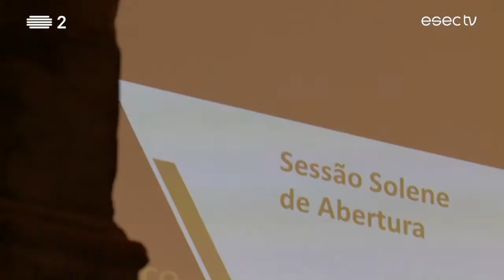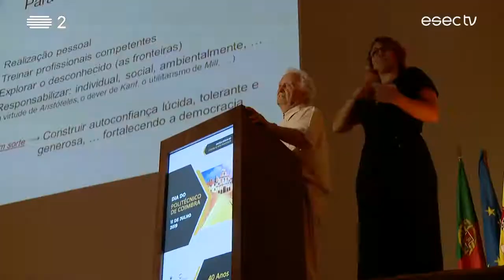Dia do Politécnico de Coimbra | 2019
O Dia do Politécnico de Coimbra marca o aniversário da instituição, um dia repleto de celebrações, balanços e homenagens.
O evento contou com a presença de Alexandre Quintanilha, com uma conferência sobre  “O Conhecimento na Construção da Democracia”.